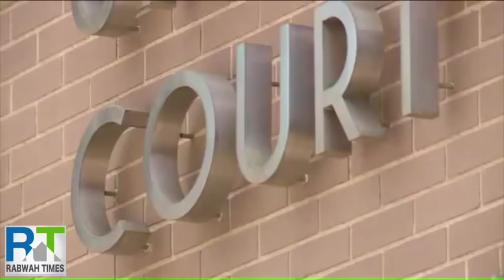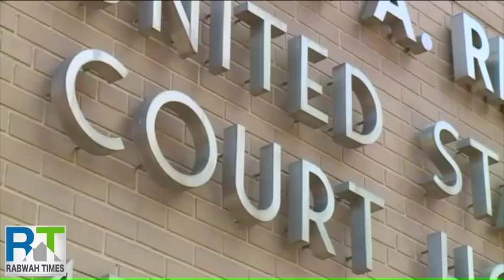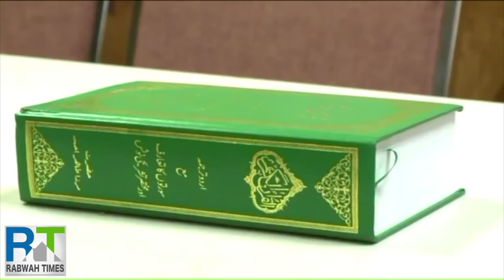Fox News: Ahmadiyya Muslims stand with man who shot at their Mosque